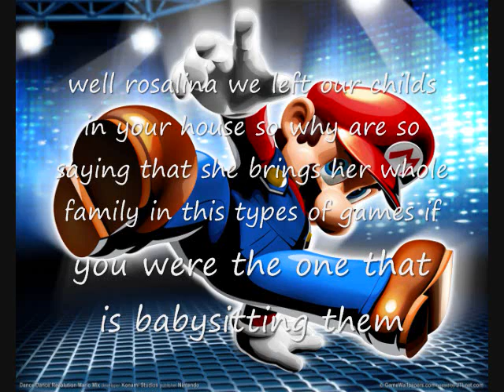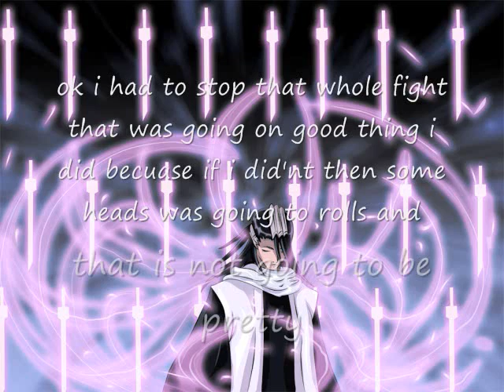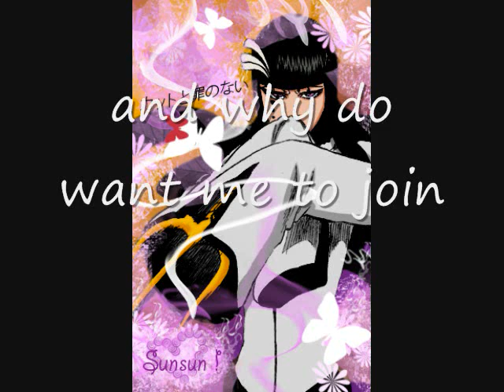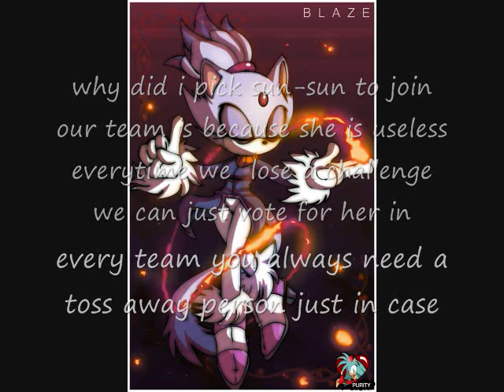total drama action epsiode 7 part 2